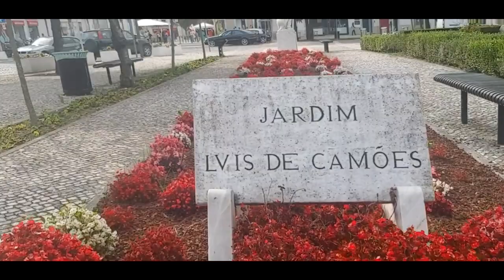COMO É VIVER EM LEIRIA PORTUGAL COMO É MORAR EM PORTUGAL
Pensa em morar em Portugal?

 Conheça a Immigration, empresa especializada em Brasileiros no exterior eles podem te ajudar a morar em Portugal de forma legal e segura.

Entre em contato pelo link abaixo e diga que veio pelo canal do Bruno Xavier e ganhe a abertura do seu NIF em Portugal gratuitamente!